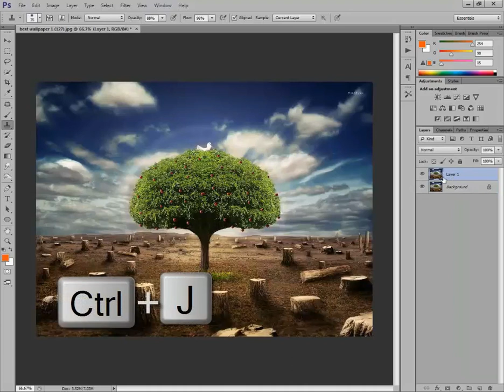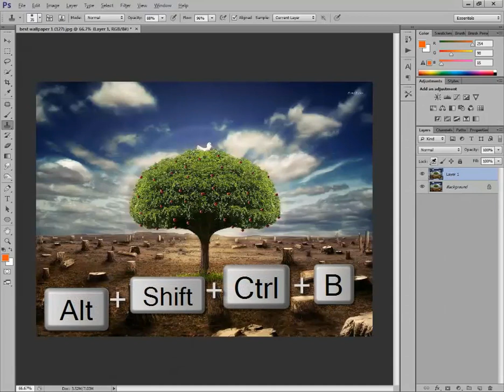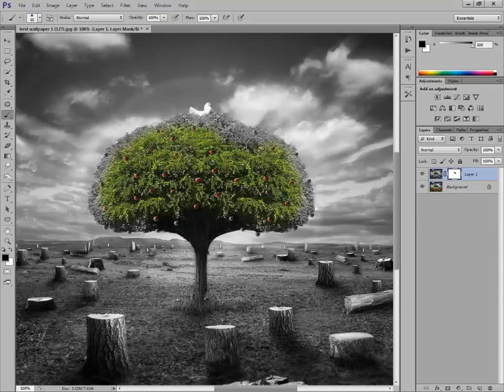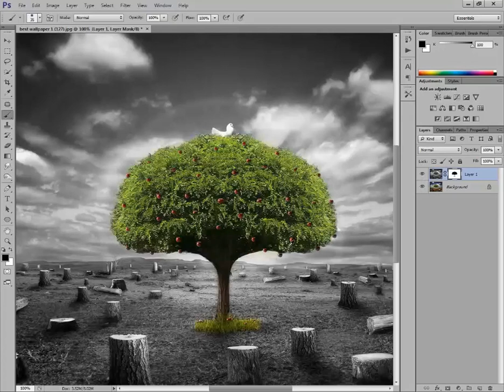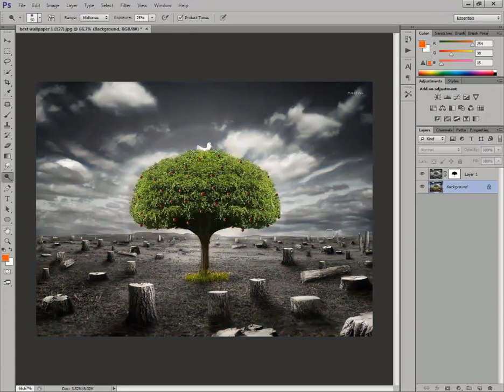Photoshop CS6 Tutorial Color Splash Effect(Urdu Tutorial)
Easy Way To Creat Back To Color Effect IN PhotoShop Cs6 And Any version!!!